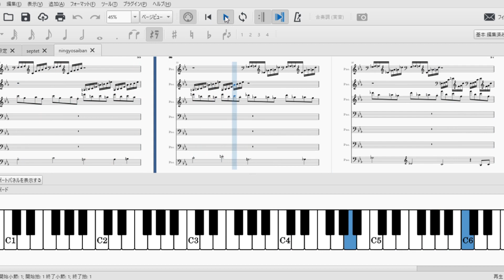【東方妖々夢】 人形裁判 ～ 人の形弄びし少女 ピアノアレンジ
東方projectの人形裁判　～ 人の形弄びし少女です。
以前ずんだもんのアカペラの時に使ったものをそのまま使用しております！
なので、小節とフレーズが一致しない箇所などが所々ありますがその点ご了承ください！
良ければ最後まで見てください！

使用させていただいた素材など

※この動画は収益を得ておりません。